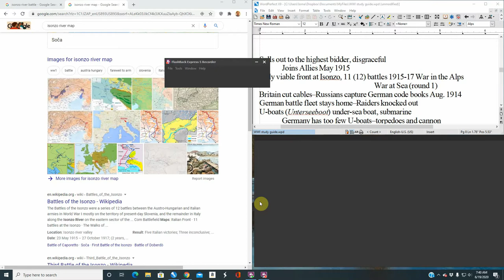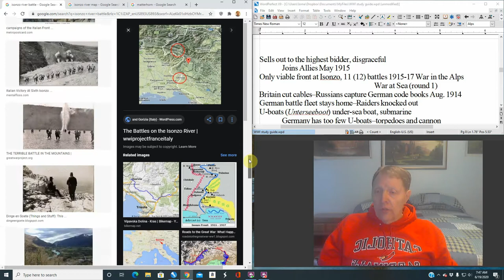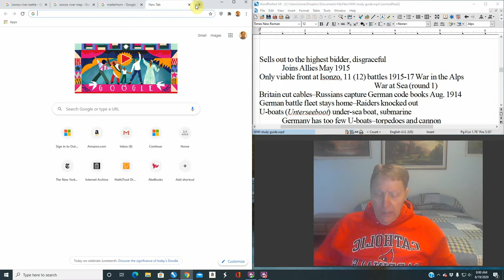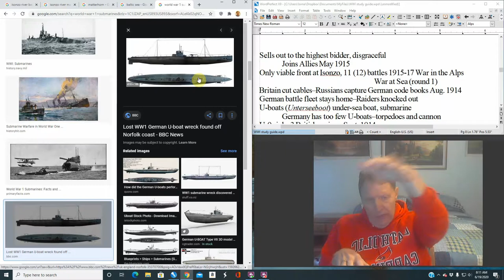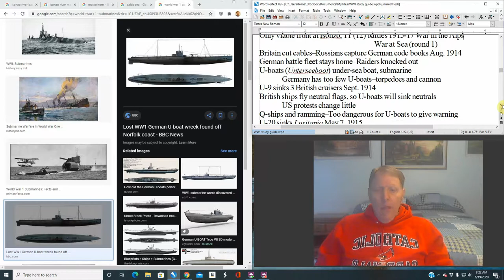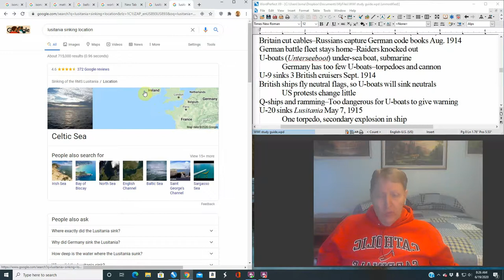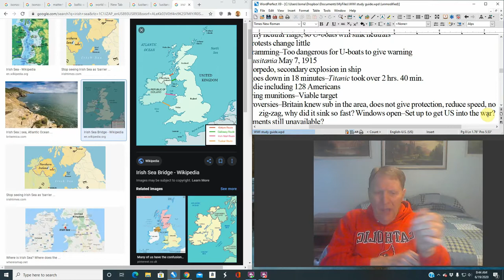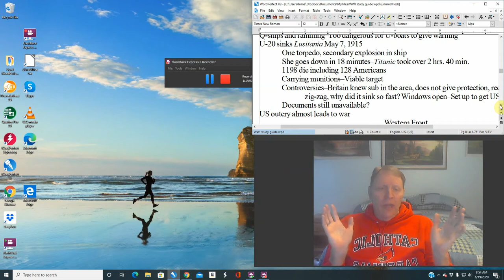World War 1 Lecture 13 The Lusitania